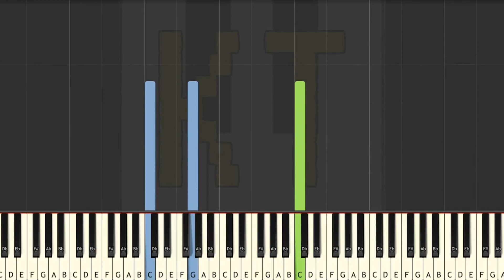Learn to Play Okay, Everyone! from Doki Doki Literature Club - Hard Mode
This tutorial was inspired by an arrangement by Imicus. Go check them out on MuseScore!! :D

This series of Synthesia piano tutorial videos is designed to teach YOU how to play Okay Everyone and other video game music like a pro! There are four difficulty levels: easy, medium, hard, and insane. Each level builds off of the one before it. This video is hard mode, and there are links to the other difficulties in the description below.

🎹  Let’s Connect! 🎹